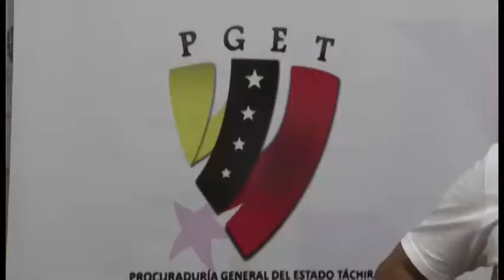Censo de Jubilados y Pensionados de la Gobernación del Táchira está en plena ejecución